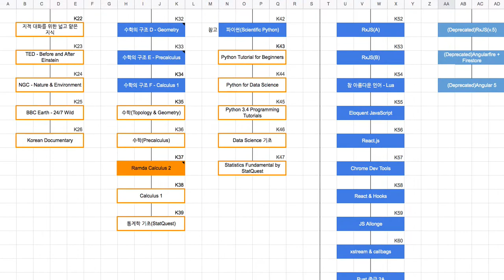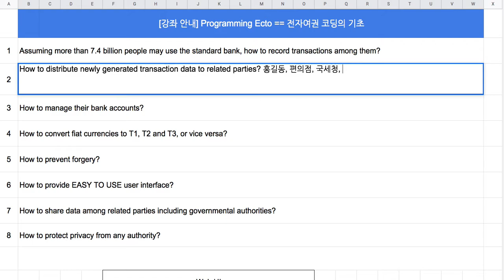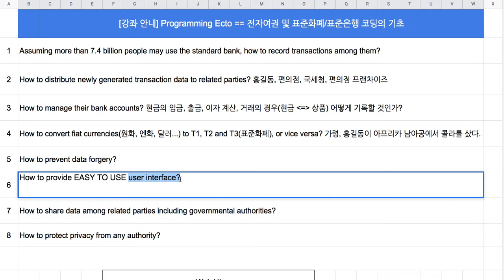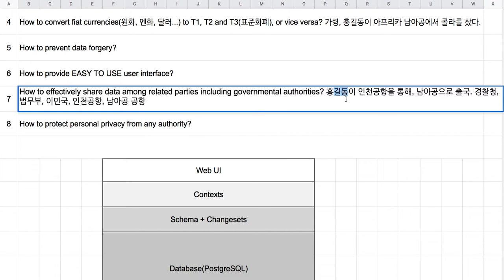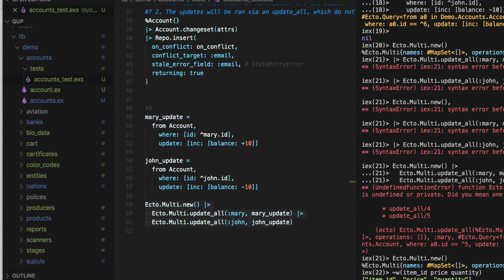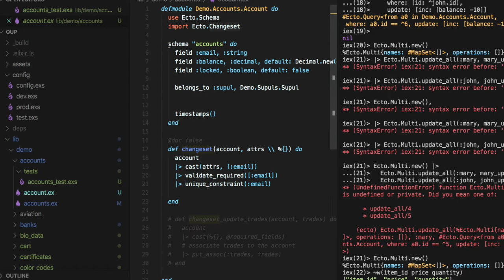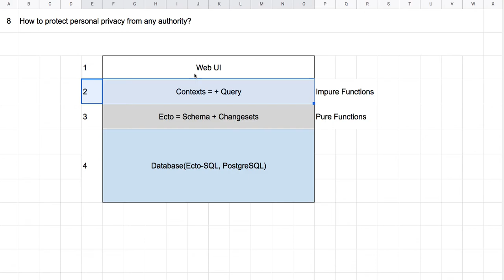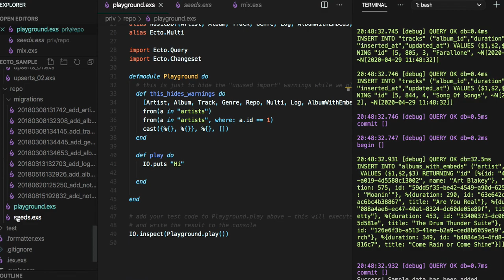[강좌 안내] Programming Ecto